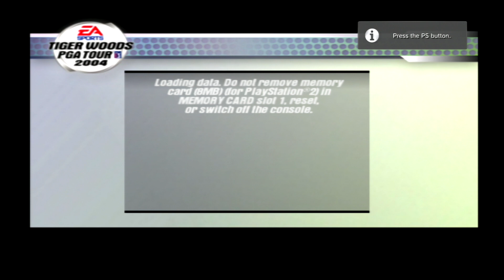Tiger Woods PGA Tour 2004: " Thanksgiving Golf 2020 Bethpage Black "